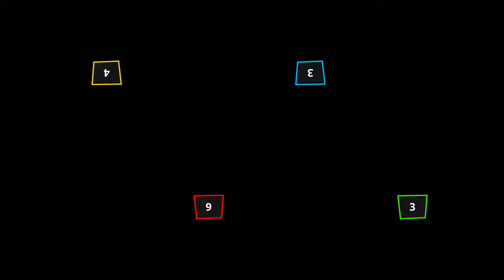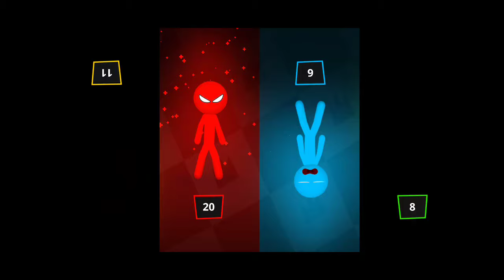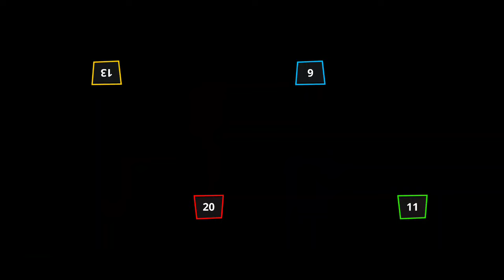Stickman Funny Mini games - Stickman Party 1 2 3 4 Player gameplay Android iOS 2024